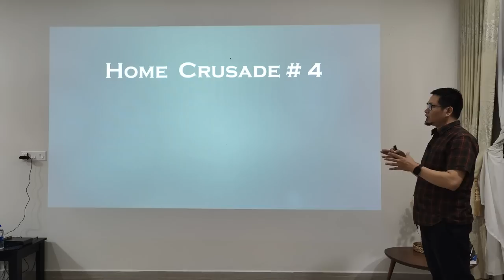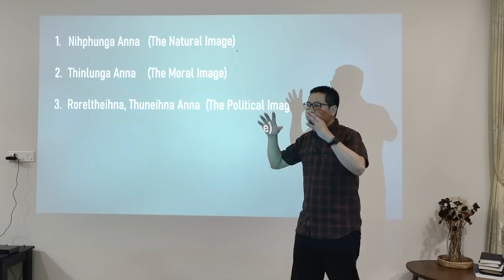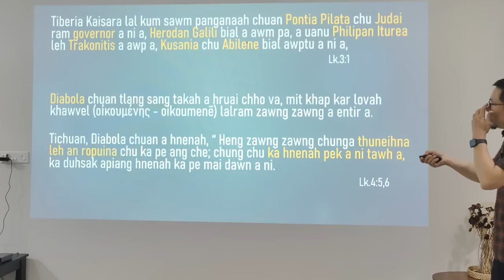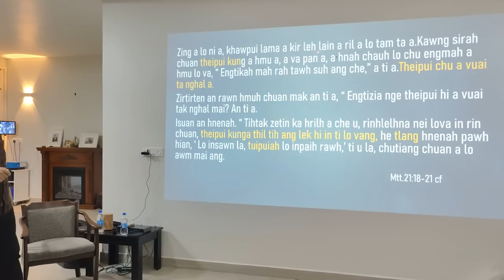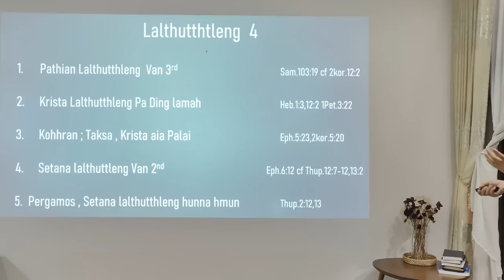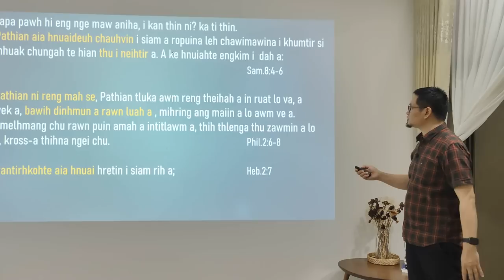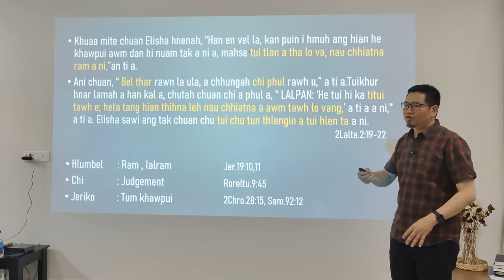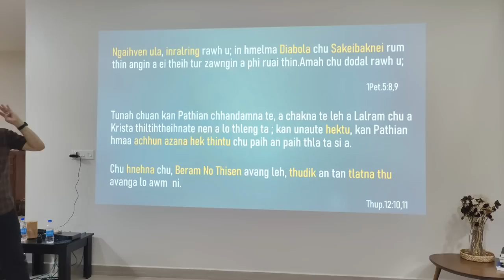Sual Inthup Anchhia Sut Dan | VLA Khiangte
Ngaithlatu zawng zawngte Lalpan thlarauva hriat fiahna pe vek cheu rawh se.